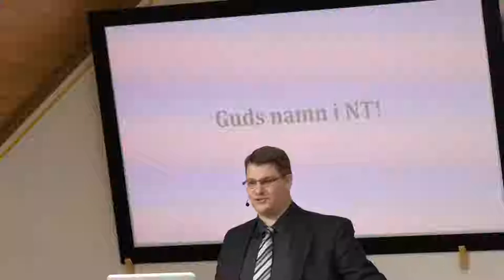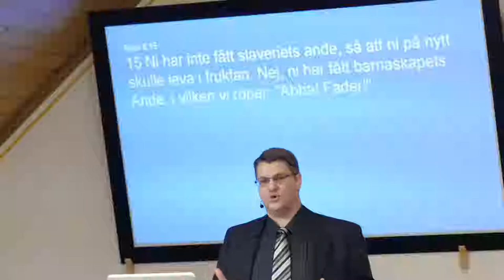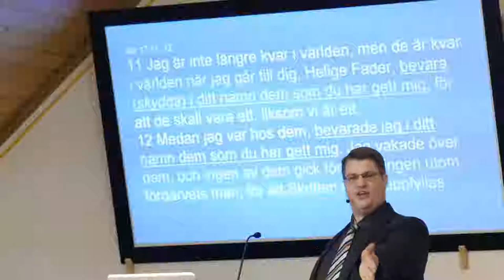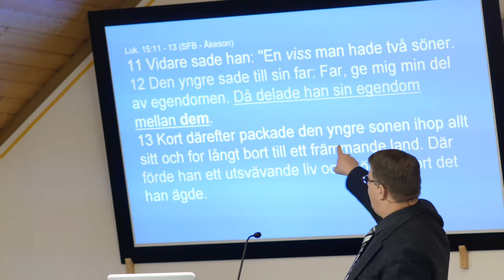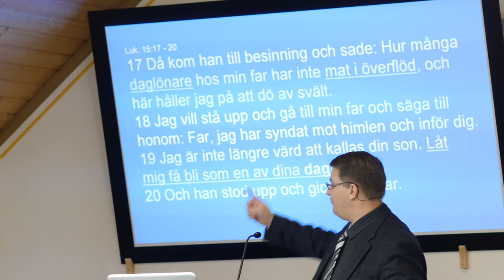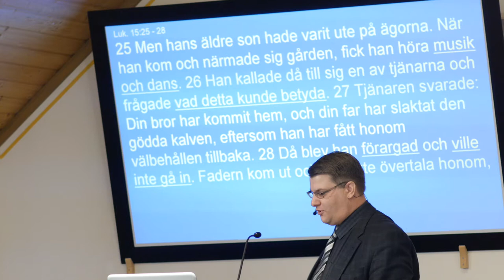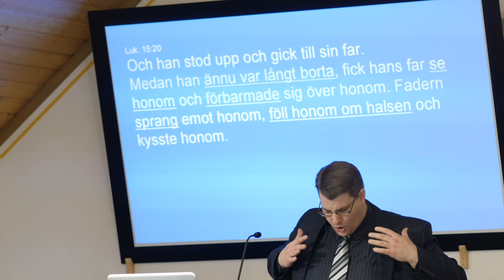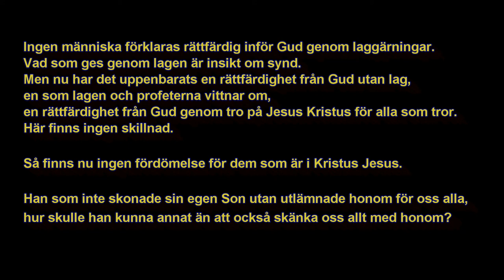Gudstjänst 2018-12-09 / Guds Namn i NT!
Gudstjänst Filadelfiaförsamlingen i Figeholm
Sermon in the Pentecostal Church in Figeholm
Predikan Peter Ohlsson
Preacher Peter Ohlsson